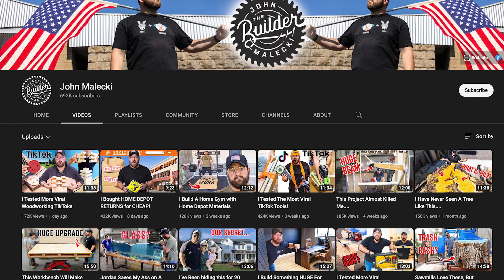Grants 60 day performance review. Fired???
We hired Grant 60 days ago as our first salesman. So it's time to look at his performance and evaluate him staying or leaving.

𝘊𝘢𝘳 𝘉𝘶𝘺𝘪𝘯𝘨 𝘛𝘪𝘱𝘴 𝘢𝘯𝘥 𝘮𝘰𝘳𝘦 𝘪𝘯-𝘥𝘦𝘱𝘵𝘩 𝘥𝘪𝘴𝘤𝘶𝘴𝘴𝘪𝘰𝘯𝘴:⁣

I am the owner of Mike's Car Store In Georgetown, In. We sell used cars near Louisville Ky and ship nationwide. we look forward to helping you.

Buying a Car Doesn't Have to Suck™